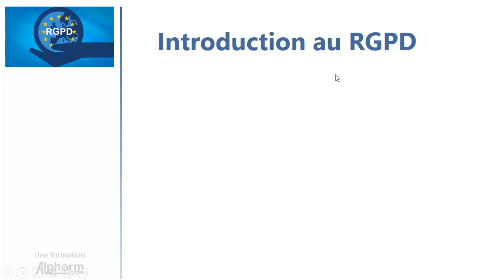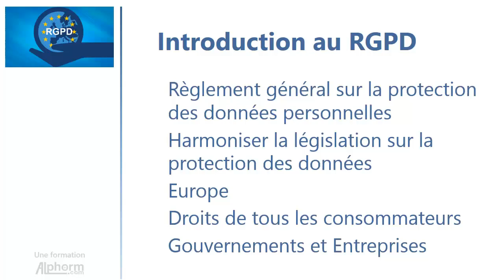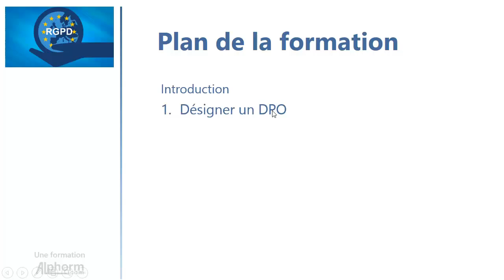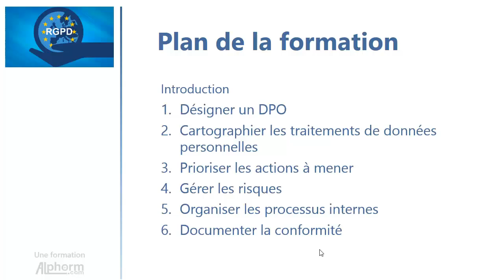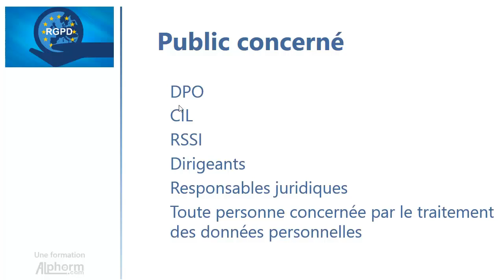Présentation de la formation Comprendre le RGPD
Voici une vidéo complète de la formation Comprendre le RGPD qui est en cours de préparation par Hamza KONDAH sur Alphorm.com

Introduction
Désigner un DPO
Cartographier les traitements de données personnelles
Prioriser les actions à mener
Gérer les risques
Organiser les processus internes
Documenter la conformité
Conclusion